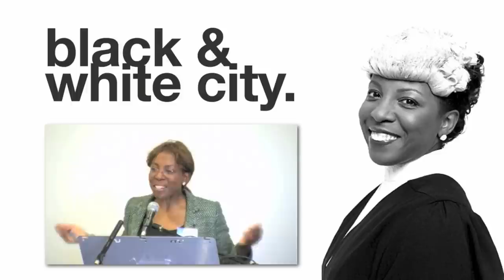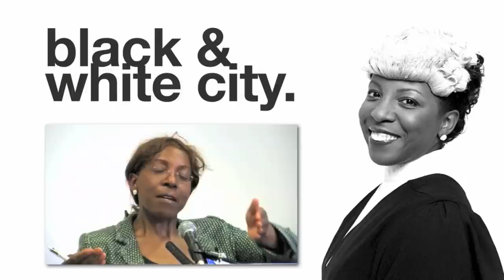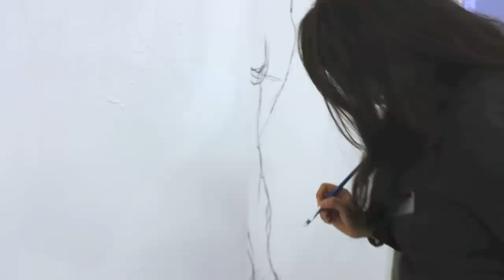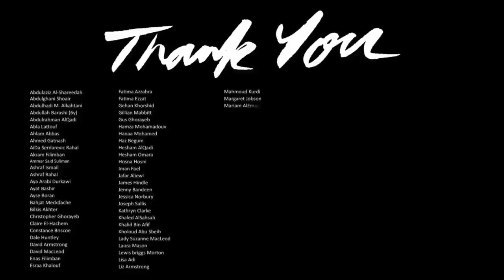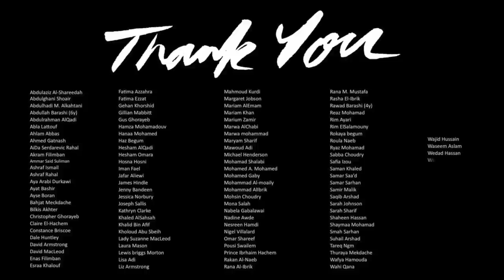Black & White City art project - The Making of Trailer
The Black and White city is an art project funded by The Newcastle University Students Union, The Newcastle University Fine Arts School an Lord Richard MacLeod.

Members of the community from different faiths and background came together to paint a total of 9 paintings in to commemorate Martin Luther King and Constance Briscoe whom both have a relationship with the city and the university.

The paintings are at the Student Union and they are the first Arabic Calligraphy artwork on permanent display in the North East of England. They are also a message of Love, Peace and Harmony . A true reflection of the city's ethos and values.

The Press Release:
The Newcastle University Student Union (NUSU) won a Mixology award and after the successful refurbishment of its listed building, continuing with the same direction, the NUSU was keen to add art from students and local artists to the building.

After advertising this in the form of a competition the NUSU commissioned the winner, Lord Richard MacLeod, to paint a total of 9 paintings for the Constance Briscoe Hall, Martin Luther King Hall, The History Hall and the Prayer Room. The canvases were assembled, stretched, primed and partially painted at the Fine Arts school building before being moved to the SUNU where they were completed on site.

The pieces were painted using a combination of the Arabic calligraphy classical script and style as well as the contemporary energetic script and style designed by Lord MacLeod. A style the artist is distinguished with. The paintings are on permanent display in the NUSU.

James Hindle
Jessica Norbury
Kathryn Clarke

Lord MacLeod wanted to promote the diversity of the city through this project. So he opened the studio doors and invited all students to come and give the Constance Briscoe paintings a brush stroke. This made each participant a part of the project. The diversity of the names on the list reflects the diversity of the city itself, hosting many nationalities, faiths and cultures from around the world.

The unveiling of the paintings was on 30th November 2012 at the Student Union. The ceremony included a series of talks including Simon Gerry the NUSU CEO, a presentation from Lord MacLeod and a speech by Constance Briscoe herself.
A film by Lord Richard-Fouad MacLeod